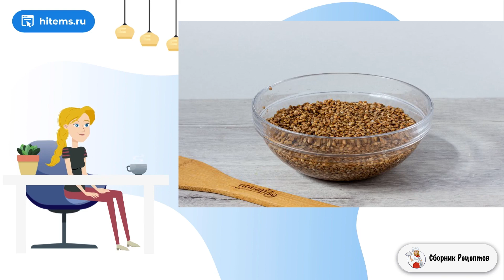Каша на курином бульоне. Рецепт со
Сытная и вкусная, но при этом диетическая каша, которую можно подать в любое время дня! С большим удовольствием едят дети и взрослые! Приглашаю к столу!    Такую кашу можно подавать с маринованными или свежими овощами. Кроме гречневой крупы, здесь отлично подойдет перловка, булгур или рис. Норму бульона берите в соответствии с выбранной крупой и время приготовления рассчитывайте также. Расскажу подробно, как приготовить кашу на курином бульоне.

Ингредиенты:
Крупа гречневая — 2 Стакана,
Бульон куриный — 4 Стакана,
Грудка куриная — 1-2 Штук (вареная),

Очень вкусный, Рецепт пошагово, Праздничные рецепты с фото, Праздничные рецепты с фото, Рецепты блюд с фото простые и вкусные, Условиях рецепт с фото, Рецепт можно, Как приготовить в домашних рецепт, Рецепт готовить,